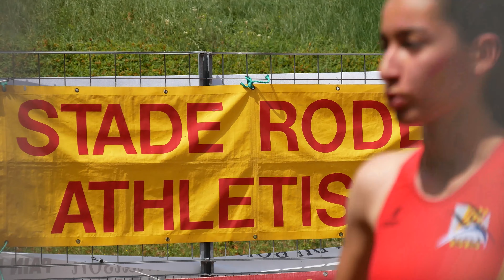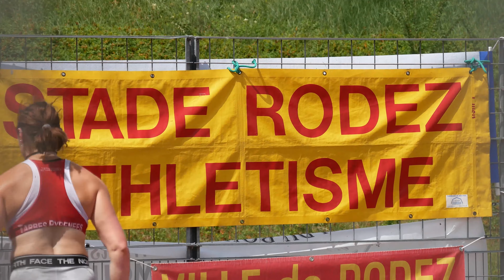Je fais moins de 2MIN au 800m ! - 2ème tour interclubs 2022 - Rodez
Salut les sportifs ! Bienvenue dans cette nouvelle vidéo dans laquelle on participe aux interclubs 2022 à Rodez.

Bon visionnage !